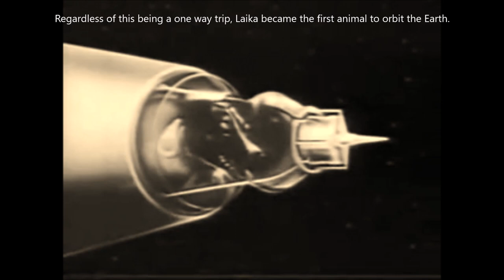Space Race KSP - Sputnik 2 and Laika - Making History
Sputnik 2 was the second spacecraft launched into Earth orbit, on 3 November 1957, and the first to carry a living animal into orbit, a Soviet space dog named Laika.

Kerbal Space Program:
The game Kerbal Space program was created by Squad please take the time to visit their website for more information on this game.